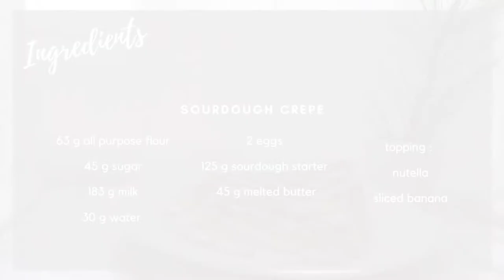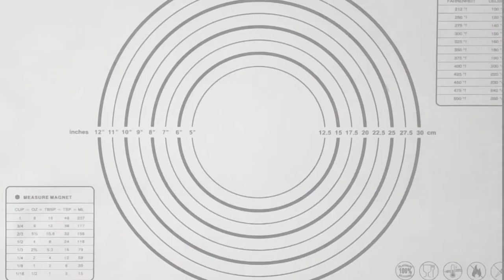SOURDOUGH CREPE RECIPE (Sourdough Discard) [Milky.ce]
Hello! This video is another sourdough recipe. You can use the sourdough starter discard to make this recipe. The crepe will be crispy and taste like doughnut because of the sourdough starter. Give it a try! :D

SOURDOUGH CREPE :
63 g all purpose flour
45 g sugar
183 g milk
30 g water
2 eggs
125 g sourdough starter
45 g melted butter

Topping :
nutella
sliced banana

Thankyou!
Milky.ce ❤